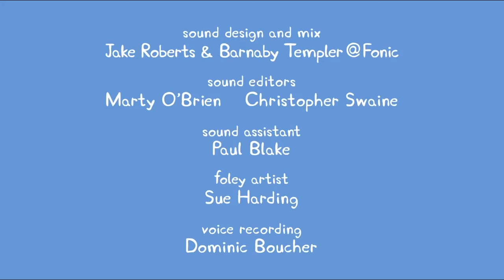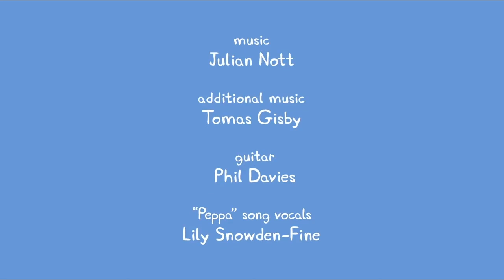Kiddietoons Peppa Pig's Funniest Moments Peppa Pig Full Episodes 15